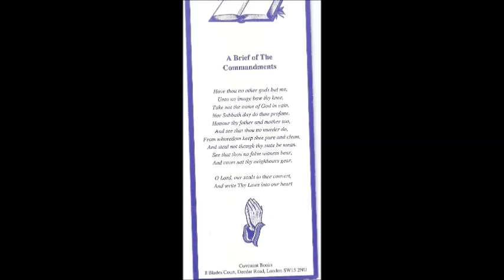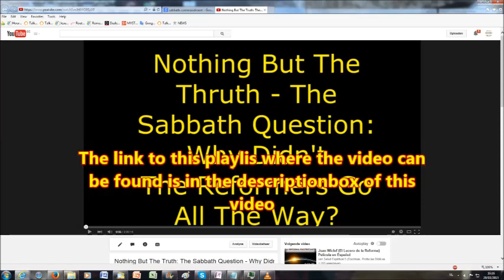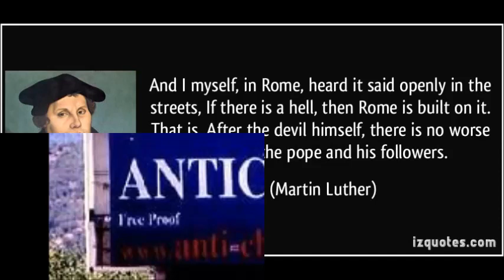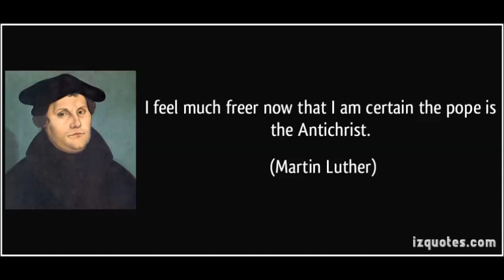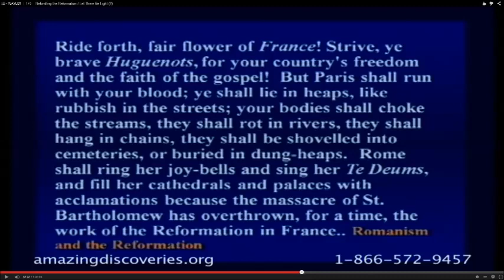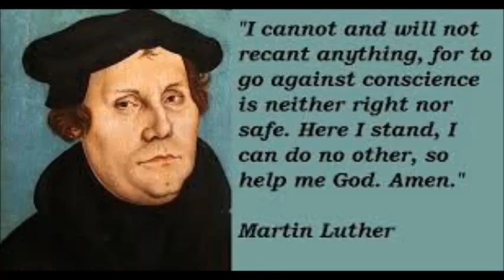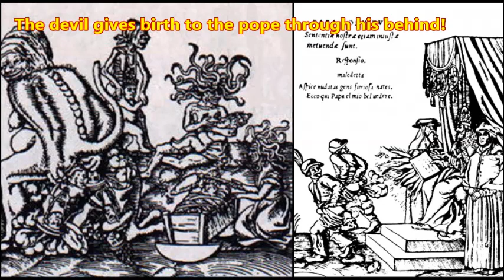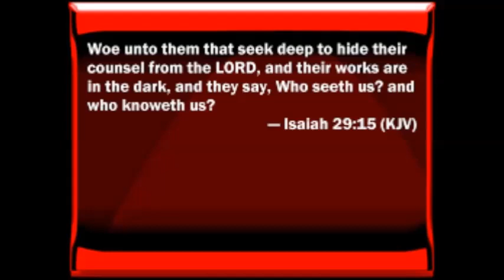"No", Says Ass-Fart Pope, "Faith Does Nothing!"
This is part13 of the book reading/discussion "Against the Roman Papacy, an Institution of the Devil". Martin Luder, (his name when he was born) born on the 10th of November 1483 in Eisleben, Germany, wrote this book as his last work before his death on the 18th of february 1546 also in Eisleben. You could say this book is his legacy, his bequest. Martin Luther, as he was called later in his life, wrote hundreds of works, dissertations, essays and books. To sum it all up what have been his greatest works, of course the translation of the bible into the common german language tops it all by far. By that work Luther, through the hand of GOD, freed half of Europe from the roman yoke. With this book he acknowledged and informed us that the roman catholic church is irreformable because she is the seat of the biblical, historical and prophetic Antichrist. Without any exception EVERY "Reformer", german or from any other nation, came to the same biblical conclusion. By founding the order of the Jesuits in 1540 Rome started the counterreformation that is still going on today. On many pages in this book the true biblical interpretation is being held against the coniving lies of the Antichrist and it is my hope that this reading will contribute to your awakening that the papacy is the biblical, historical and prophetic Antichrist, so that you are able to see and understand the unbrideld Truth of the Word of GOD. Insulting comments and those attacking the person of Luther or myself will rigorously be deleted and the author of those banned from my channel.

Hardcover
ISBN:
Price:
$34.00